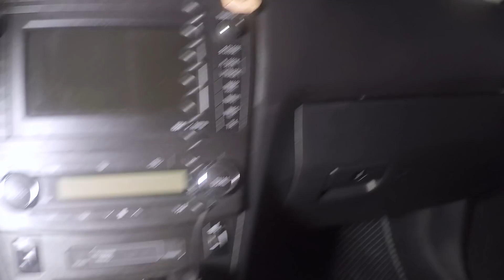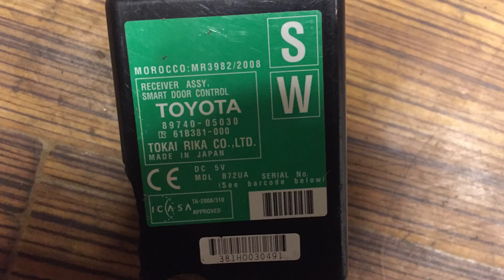Как TOYOTA НЕ СМОГЛА отремонтировать ТОЙОТА Avensis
Автомобили Тойота надежны, но вот качество обслуживания на дилерских сервисных центрах Toyota очень часто не дотягивает до уровня этих автомобилей. Ну и что, что у вас Toyota  2017 модели Fortuner, Прадо или (Camry) Камри если ее не смогут грамотно отремонтировать...  В этом видео я расскажу что  это такое ПРАВИЛЬНАЯ автодиагностика авто, а что просто подсоединение авто сканера к автомобилю...

Все видео материалы являются собственностью автора. Ссылка на канал  Акер Механик обязательна.